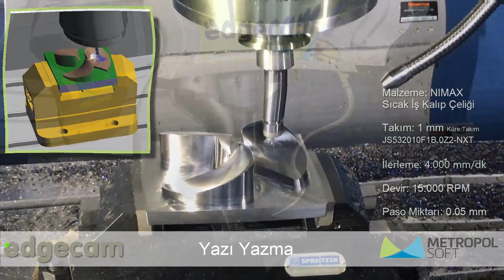EDGECAM ile Dalga Formu, Kaba İşleme ve Finish İşleme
EDGECAM'in sunduğu Waveform (dalga formu) teknolojisiyle parçalarınızı hızlı ve güvenli bir şekilde işleyin.